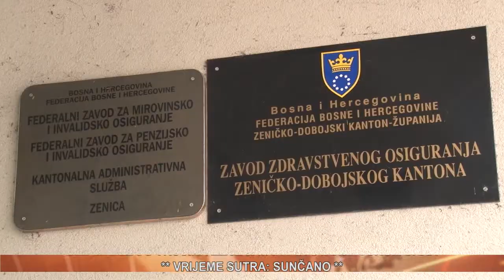vijesti 23 06 2021